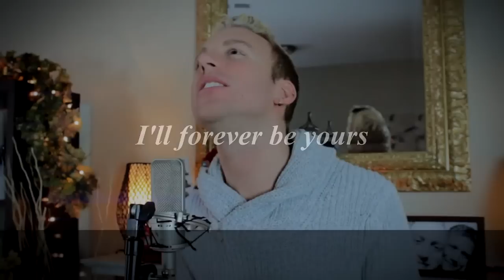Forever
I wrote a song as my valentines gift to my boyfriend Mike.
Check out this music video!..We are working on a huge production for this video!